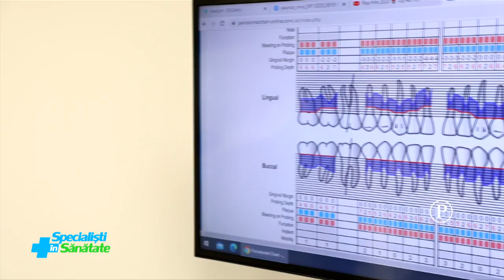Tratament pentru gingivita de sarcina | Cum prevenim cariile pe dintii de lapte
🤰Viitoarele mamici trebuie sa stie cum pot preveni gingivita in sarcina si ce tratamente exista pentru aceasta afectiune stomatologica. 👪De asemenea, vorbim in cel mai nou episod despre importanta tratarii dintilor de lapte cariati.
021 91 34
Urmareste si alte episoade pe site-ul de emisiune La Dentist cu Dr. Leahu